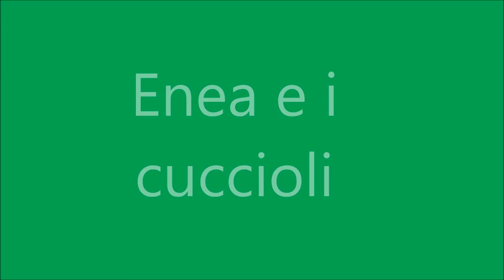Enea e i cuccioli